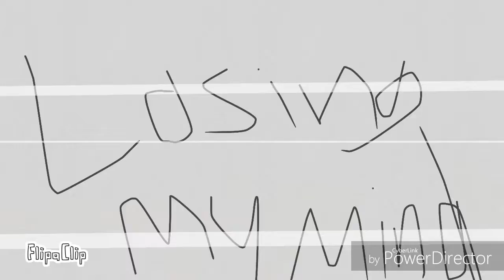Losing my mind MEME ft Faya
Original by: TheKibbleMaster? Forgot the name

Faya is a flame head

Yay
Song: Losing my mind

My art is NOT to be used OR stolen without my permission

(c)Faya belongs to me